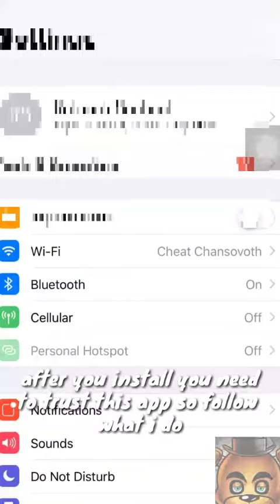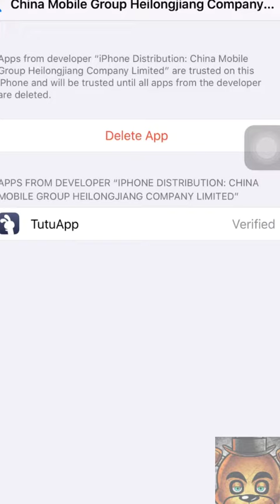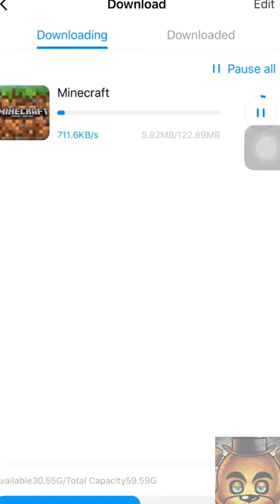TUTUAPP is Kinda Dead Now Can’t Download MCPE on IOS Sorry Guys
Please like this video and subscribe to my channel for more videos now i upload more often beacuse i got a break from school but 2 more days i will be busy study agian so yeah see you guys later and i will upload many videos as i can for you guys out there watching his video and checkig discription so yeah good luck guys and have fun download minecraft pe for free without paying any money it free so yeah hope you like this video and subscribe to this channel so yeah bye guys for reading this discription it a really long one.